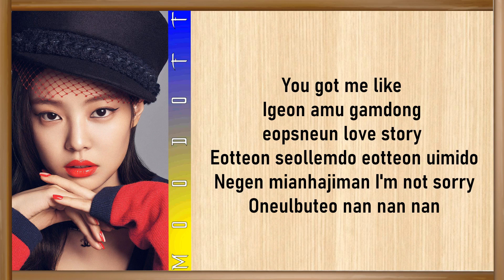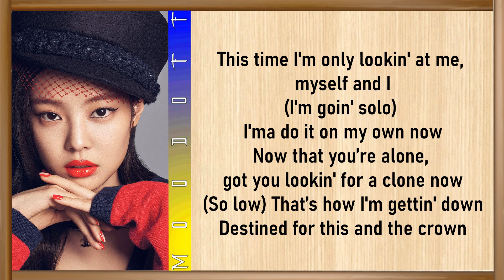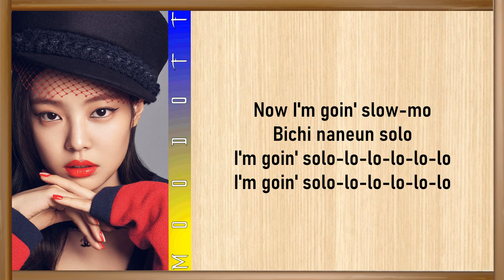JENNIE (BLACKPINK) - SOLO (Lyrics)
• Artist: JENNIE
• Song ♫: SOLO
• Album: 'SOLO' First Single

Lyrics
[Verse 1]
Cheonjinnanman cheongsungalyeon
Saechimhan cheok ijen jichyeo na
Gwichanha
Maeil mwo hae eodiya babeun jal ja
Baby, jagi yeobo bogo sipeo
Da bujireopseo

[Pre-Chorus]
You got me like
(Oh-oh-oh) Igeon amu gamdong eopsneun love story
(Oh-oh-oh) Eotteon seollemdo eotteon uimido
(Oh-oh-oh) Negen mianhajiman I'm not sorry
(Oh-oh-oh) Oneulbuteo nan nan nan

[Chorus]
Bichi naneun solo
Bichi naneun solo
I'm goin' solo-lo-lo-lo-lo-lo
I'm goin' solo-lo-lo-lo-lo-lo

[Verse 2]
Used to be your girl
Now I'm used to being the GOAT
You're sittin' on your feelings
I'm sittin' on my throne
I ain't got no time for the troubles in your eyes
This time I'm only lookin' at me, myself and I
(I'm goin' solo) I'ma do it on my own now
Now that you’re alone, got you lookin' for a clone now
(So low) That’s how I'm gettin' down
Destined for this and the crown

JISOO - 꽃 (FLOWER) (Romanized)
Genius Romanizations
Gone
ROSÉ

[Pre-Chorus]
Sing it loud like
(Oh, oh, oh) Eotteon seollemdo eotteon uimido (Ho-oh)

[Chorus]
Bichi naneun solo
Bichi naneun solo
I'm goin' solo-lo-lo-lo-lo-lo
I'm goin' solo-lo-lo-lo-lo-lo

[Bridge]
Mannam seollem gamdong dwien
Ibyeol nunmul huhoe geurium
Holloin ge joha nan nadawoya hanikka
Jayuroun baramcheoreom
Gureum wie byeoldeulcheoreom
Meolli gago sipeo balgge bichnago sipeo

[Chorus]
Now I'm goin' slow-mo
Bichi naneun solo
I'm goin' solo-lo-lo-lo-lo-lo
I'm goin' solo-lo-lo-lo-lo-lo
Thanks